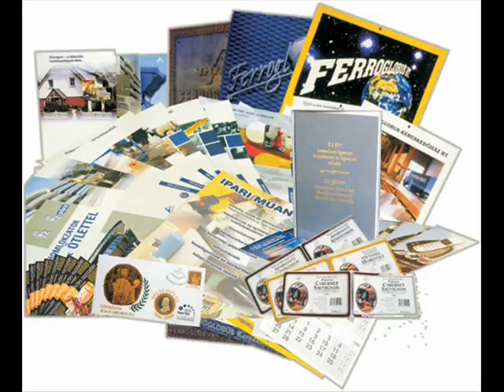M-Tony (Mihály Marci) Síró gitár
Premier itt a youtube-on !! Amikor elveszitünk egy szerelmet akkor a gitár sír, vagy a zongora ...vagy  a szerző   ..?  Hallgassátok a környéki M. Marcit !